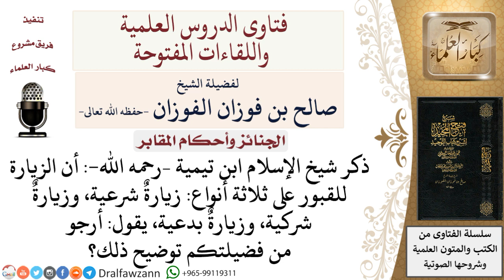ما تفسير قول شيخ الإسلام ابن تيمية –رحمه الله أن زيارة القبور على ثلاثة أنواع؟